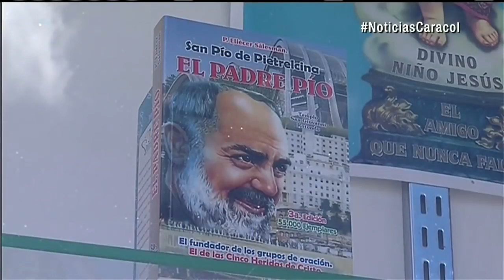Denuncian abuso sexual del sacerdote Eliécer Salesman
Cortesía: Noticias Caracol

La presunta victima grabo, en secreto, al tambien conocido como padre Gustavo Garcia hablando sobre un encuentro que tuvieron cuando el era un monaguillo de 7 anos. El denunciante dice que le dieron $100 millones a cambio de su silencio.